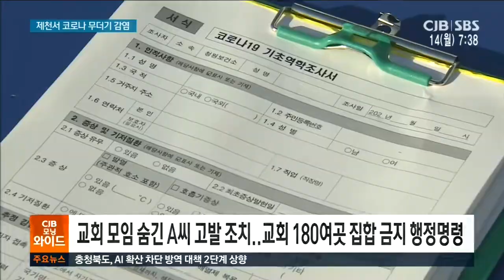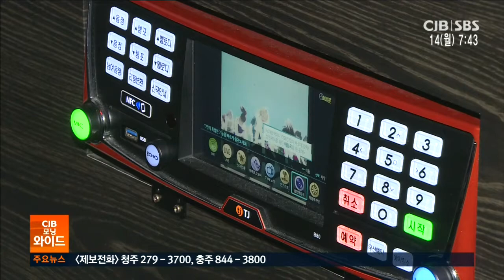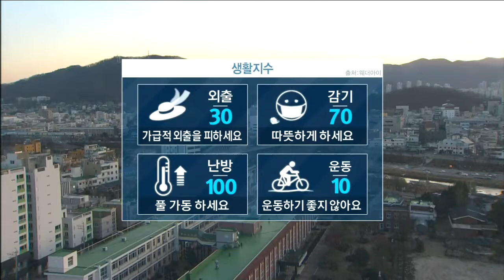2020년 12월 14일 CJB 모닝와이드 뉴스